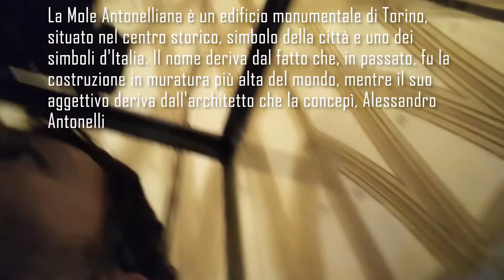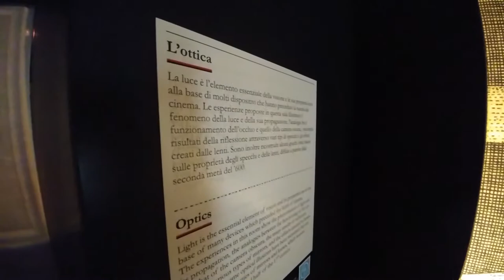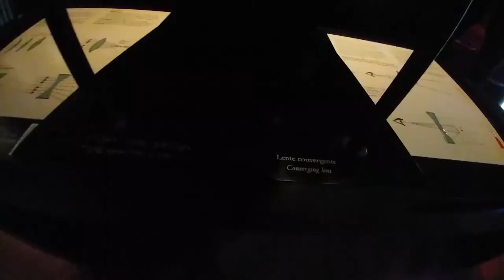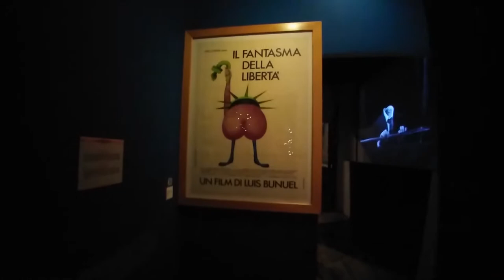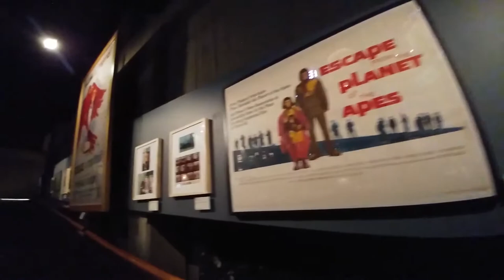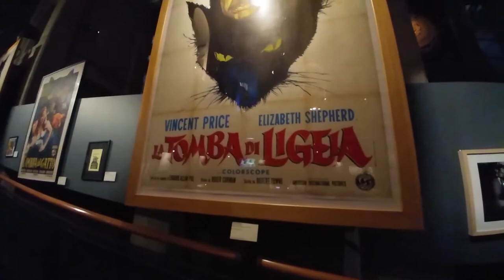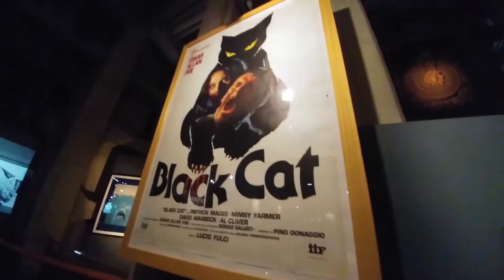Museo Nazionale del Cinema - Torino